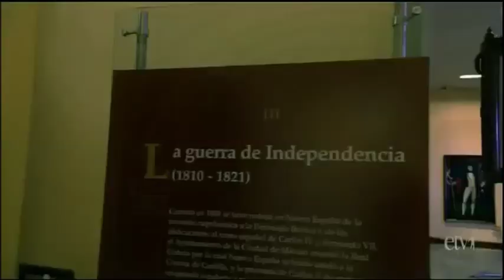José María Morelos and Vicente Guerrero - Black in Latin America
Compañeros, this old man is my father. He has come to offer me rewards in the name of the Spaniards. I have always respected my father but my country comes first. - Vicente Guerrero